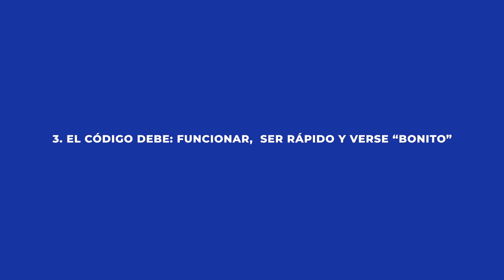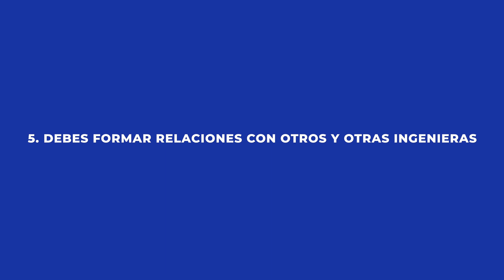7 Consejos para Elevar tu Carrera como Programador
7 consejos imprescindibles que te harán mejor en tu trabajo.

7 Consejos para Elevar tu Carrera como Programador | Feregrino

TIMESTAMPS
0:00 Introducción